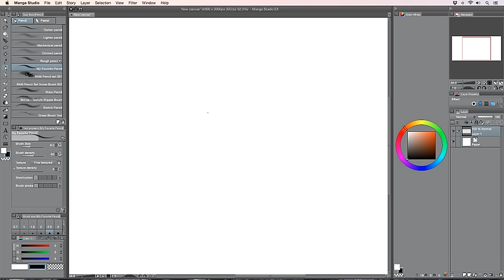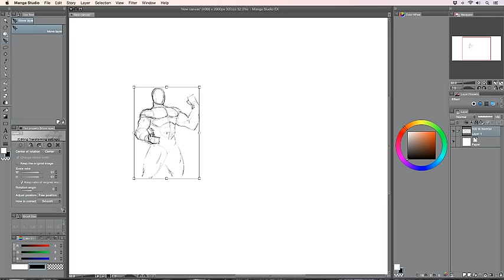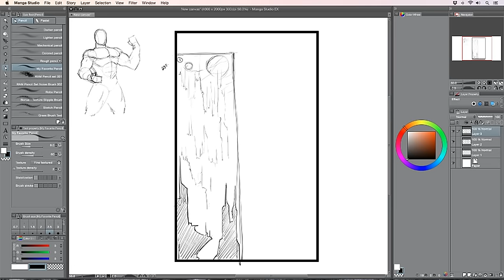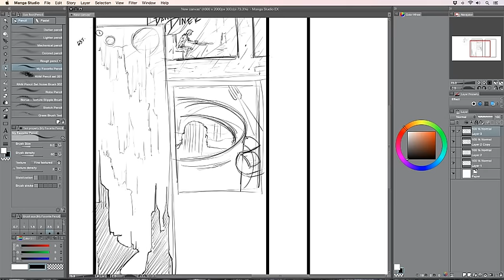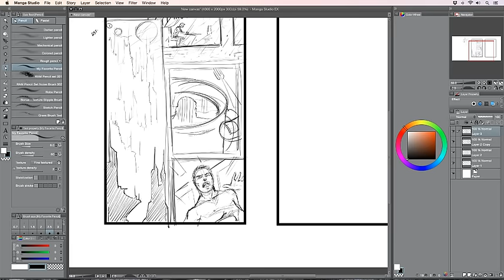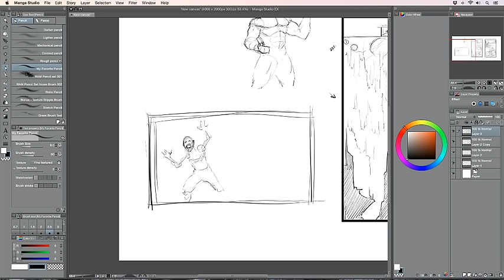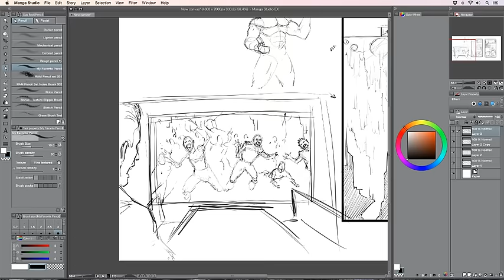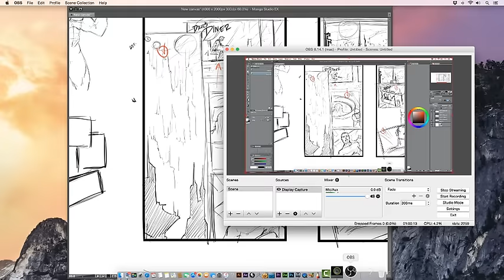Ram Studios Comics - Live Stream 008 - Comic Book Page Layouts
In this Live Stream we will be covering Comic Book Page Layouts and Storytelling Tips using Manga Studio 5 / Clip Studio Paint.

Live Stream schedule is Wednesdays at 5 PM EST.  Hope to see you there!